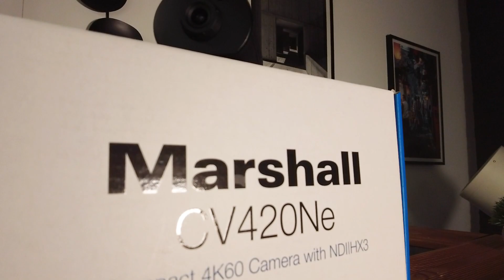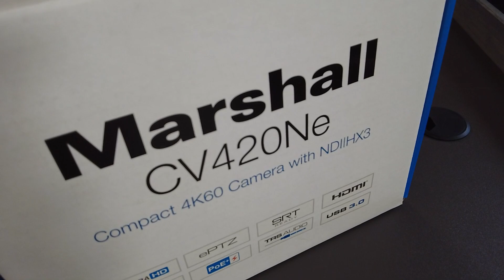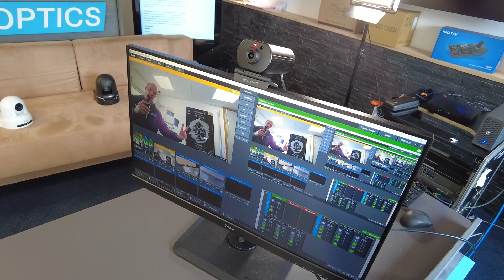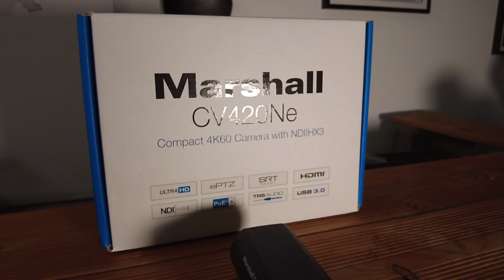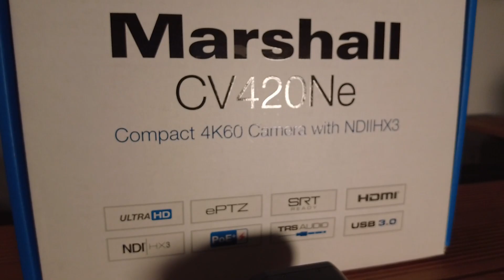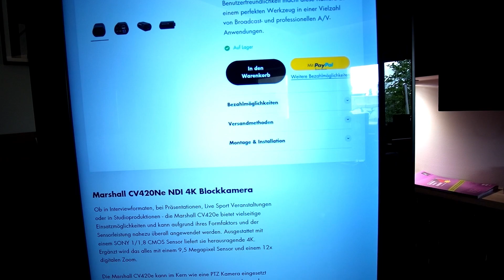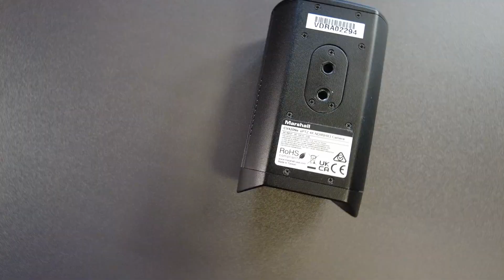Eine ideale NDI Blockkamera für Interviews, Streaming oder Sportevents: Die Marshall CV420Ne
Freunde des Streamings, es wird mal wieder Zeit für einen neuen Kameratest! Diesmal soll es um die Marshall CV420Ne gehen, die wir aktuell in unserem mobilen Setup verwenden. Insbesondere in Interviewformaten oder bei Events, in denen ein bestimmter Bereich statisch aufgenommen werden soll, kann diese Blockkamera überzeugen!

Unser Video Setup:
1. Intel® NUC-Kit NUC8i7HNK
2. Hauptkamera 1: Kato Vision (KT-UH71KT)
3. Kamera 2: Sony SRG-X400
4. PTZ Controller: Kato Vision KC20N
5. Mikrofon: Wireless GO II